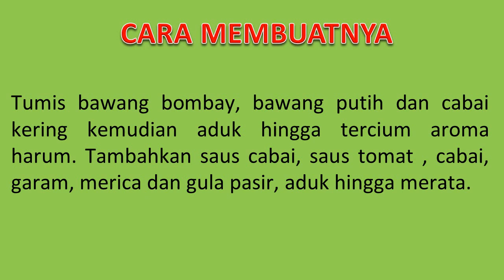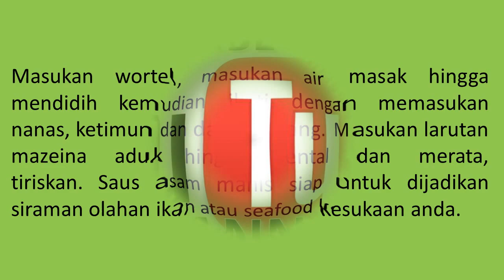RESEP SAUS ASAM MANIS